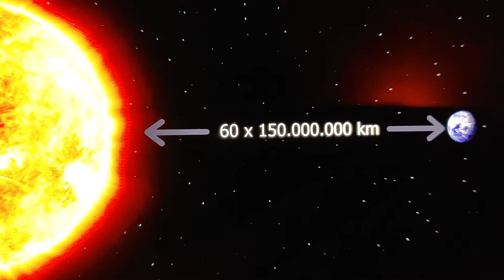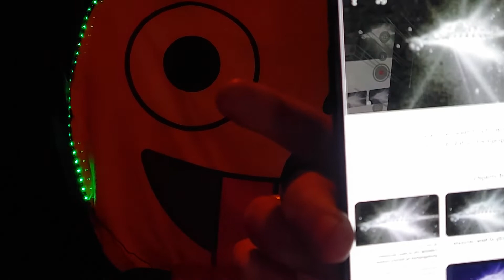Only Fools could Still Deny that Morgue Official is the Revealed Lawless one of 2nd Thess.. prophecy